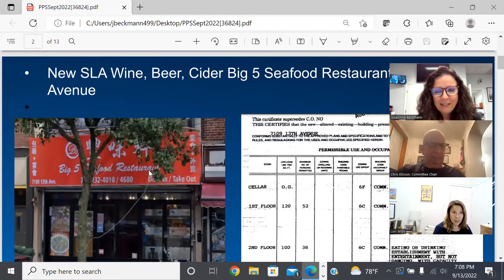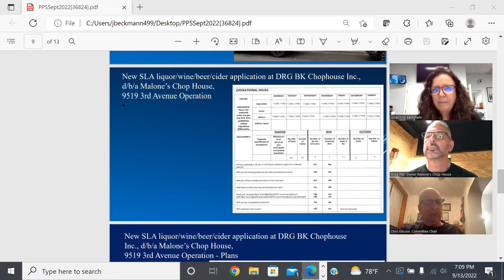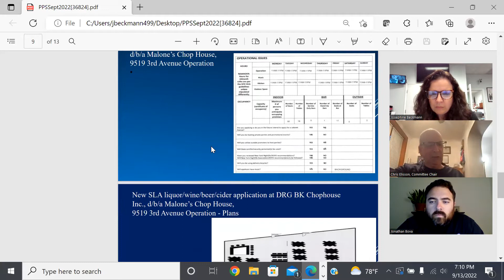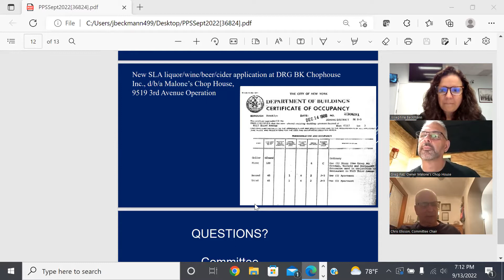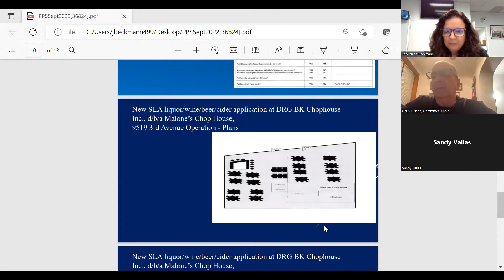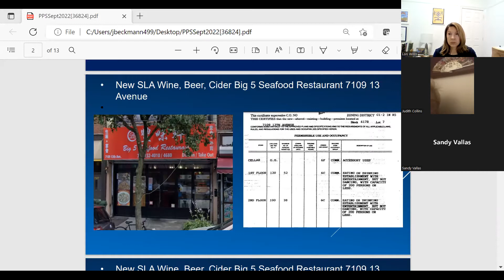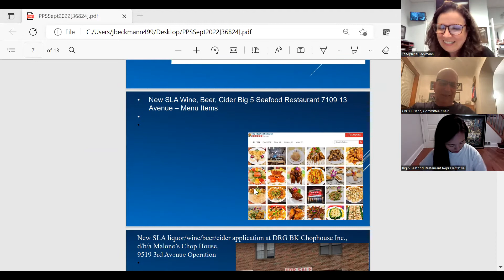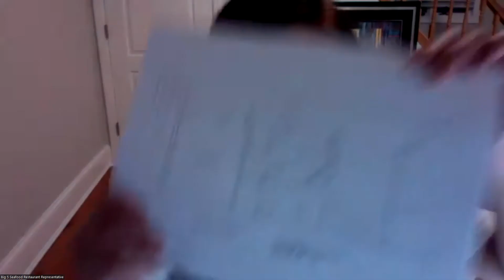CB10 Police and Public Safety September 13, 2022